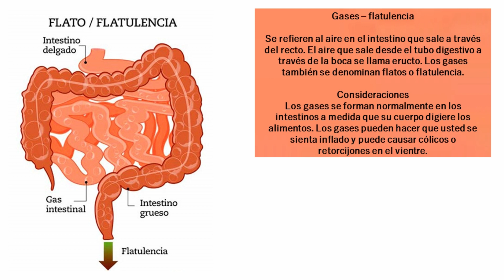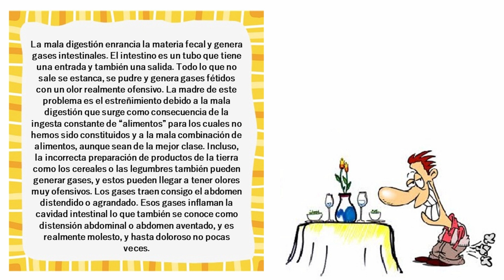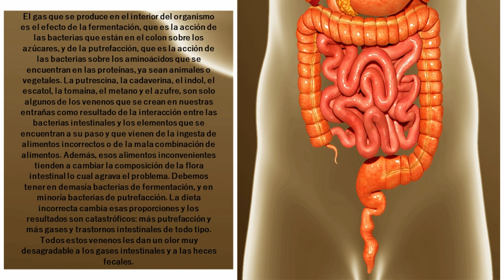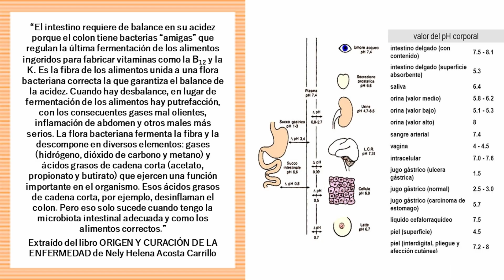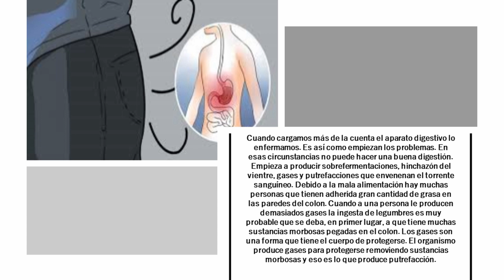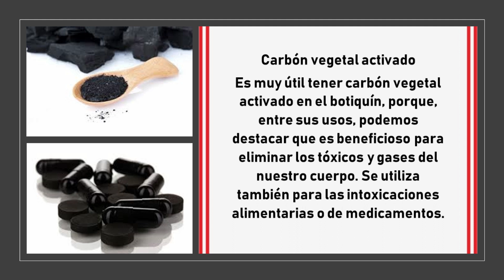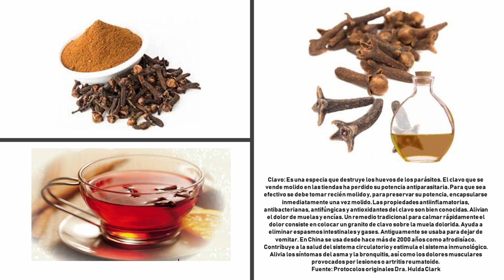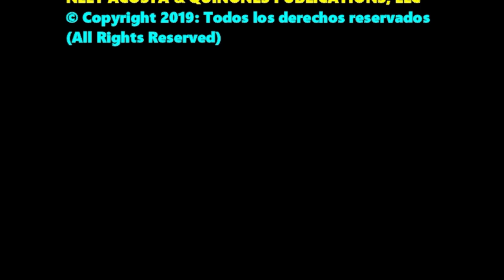Gases intestinales = Indigestión por Nely Helena Acosta Carrillo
Es un problema de salud que sufren millones de personas, pero, Dios mediante, puede tener solución… ¡ENTÉRATE!